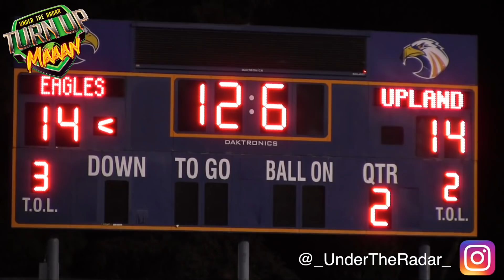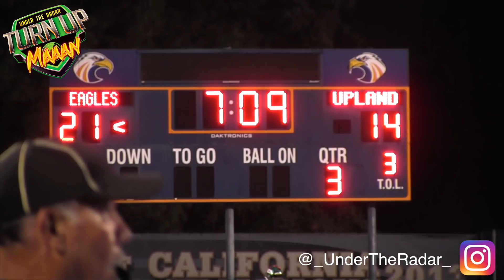Justin 'BabyMan' Flowe 🔥 Willy Camacho | Upland v Chaminade | OVERTIME THRILLER